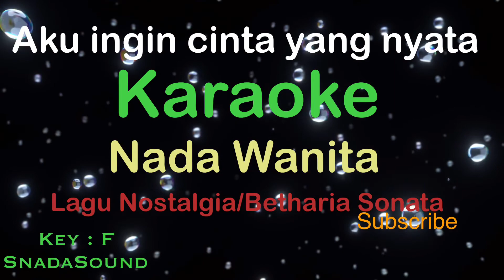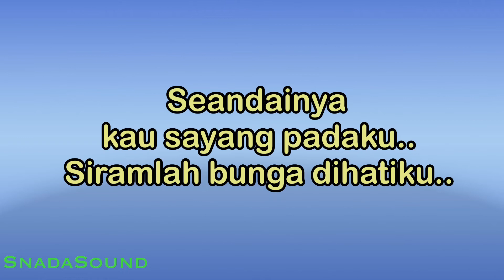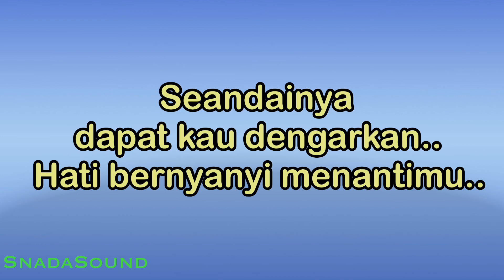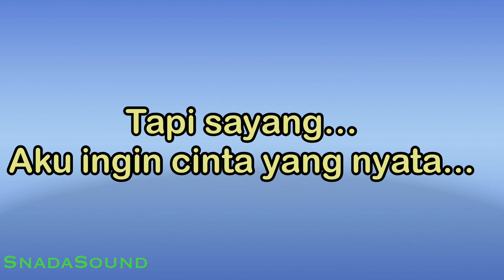AKU INGIN CINTA YANG NYATA-Nostalgia-Betharia sonata|KARAOKE WANITA-Female-Cewek-Perempuan@UcokkuYasir